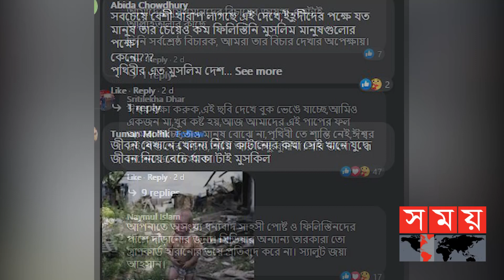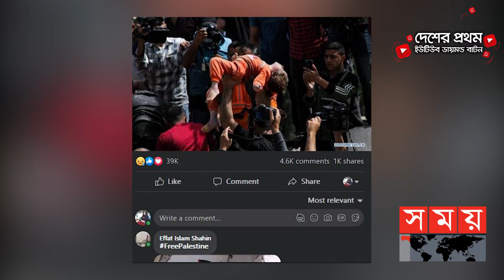ফিলিস্তিনি শিশুদের জন্যে কাঁদছে জয়া আহসানের হৃদয় | Jaya Ahsan | Somoy TV